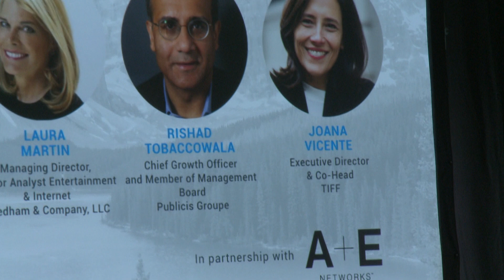Media, Creativity and Technology: Thriving Ecosystem or Future Monoculture? -001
Banff World Media Festival 2019